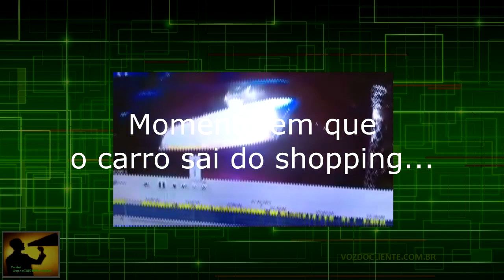ITAÚ POWER SHOPPING: Momento que funcionária da LEROY é sequestrada estacionamento em Contagem/MG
Câmeras de segurança flagraram a ação de bandidos que resultou no sequestro e desaparecimento da funcionária da loja LEROY MERLIN quando ela se dirigia ao seu carro no estacionamento em Contagem/MG.